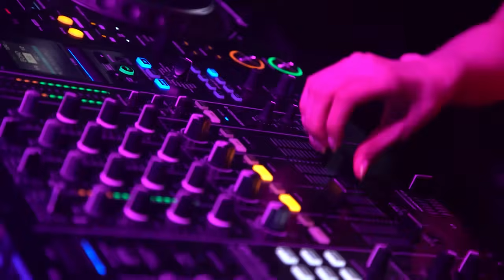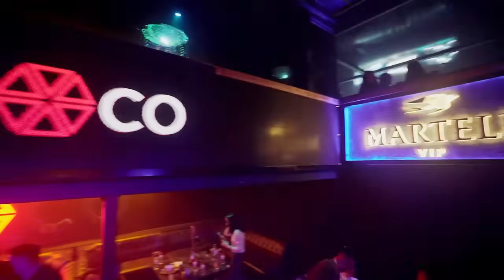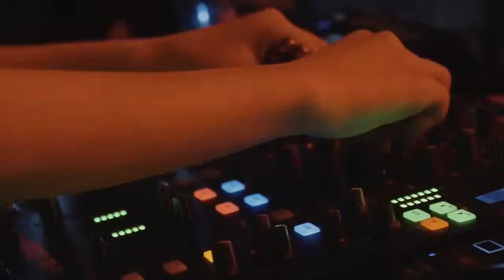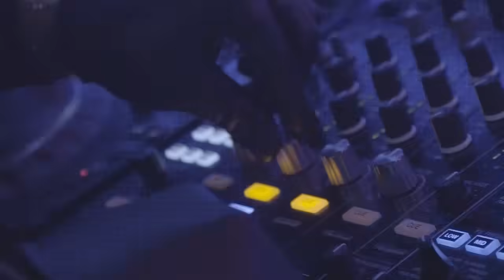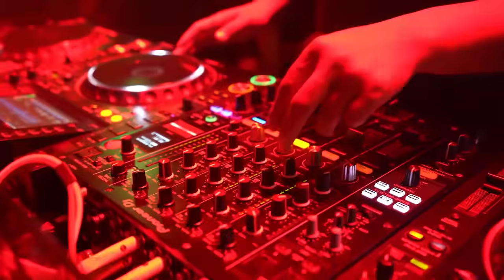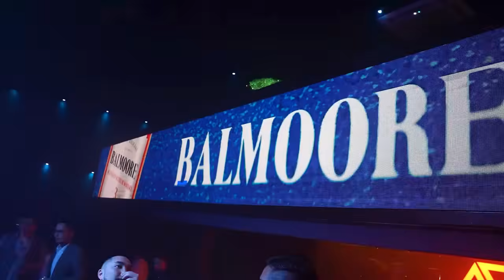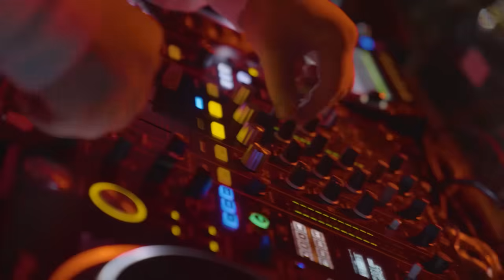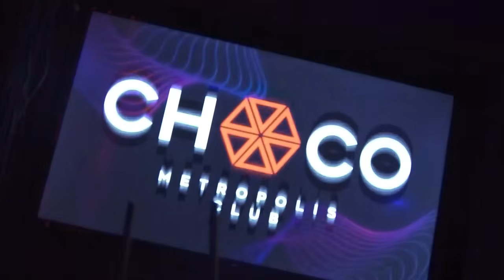DJ Soda Remix 2024 | Best of EDM Festival Music & Electro House Party Mix